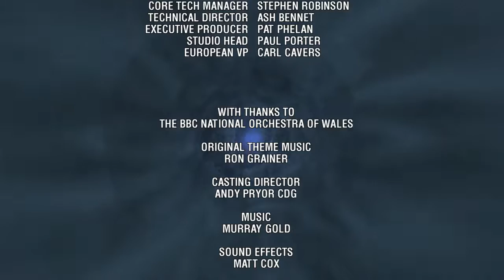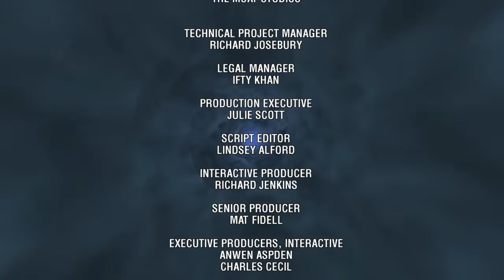Doctor Who The Adventure Games Episode 1 City of The Daleks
This is the game called Doctor Who The Adventure Games from the BBC unfortunately they aren't available for download any more but I have found a way to download them. This is the 1st episode out of 5 and I'll do episode 2 next time I get round to it. Enjoy this video and its my first DW video on the channel.

I am sorry that some of my videos i do on my PC are a bit fuzzy. I use the xbox game bar that’s already on my windows 10. I can’t do anything to help it i dont think and most of the time it does go back to normal in a few mins. If you guys can help my to stop it then please tell me cuz Id love to know. Thx

I love planes, gaming, watching films, listening to music, laughing at silly things and my most favourite aircraft are the F-104, the F-84, F-86, Hawker Hunter, Mig 21, Spitfire. Yak-3P, P-51 and the F4U. Thx to FlyW4R for making my profile picture and banner.

Thx for 300 Subscribers it really means a lot to me and here are my Milestones